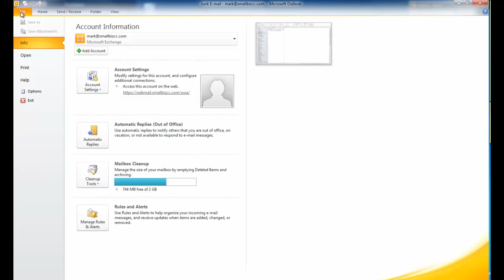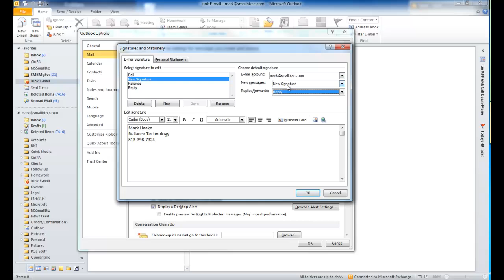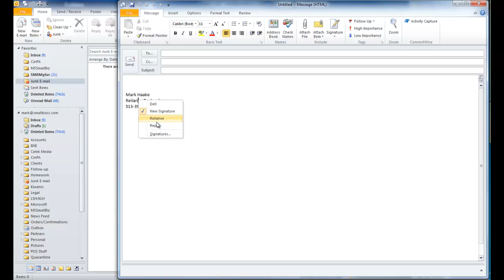Changing Email Signature in Outlook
How to change your email signature block in Outlook 2007 & 2010